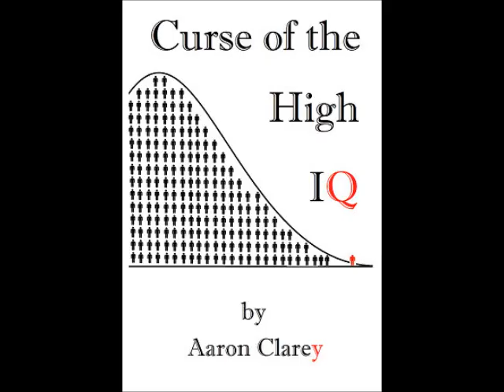Request-Bannon, Negative Interest Rates, and Trump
A reader is concerned about Steve Bannon's support of negative interest rates.  Cappy says the country could wisely benefit from negative interest rates, but not use it like Obama or Bush Jr. did for a Keynesian splurge-fest of spending.